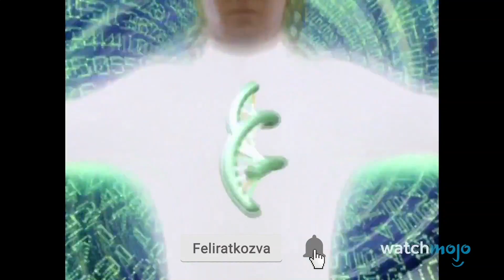Top 10 Power Rangers átváltozás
ℹ️ Ebben a videóban a Power Rangers franchise legmenőbb átváltozós jeleneteit nézzük meg és hogy fair legyen a verseny, minden csapatból csak egy helyezettet választottunk.